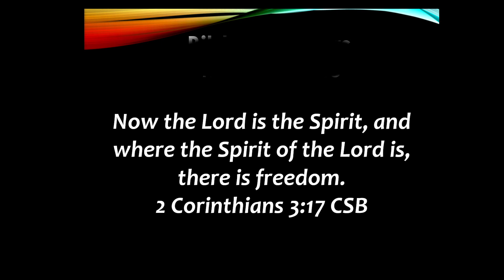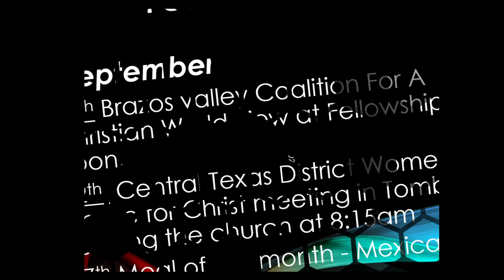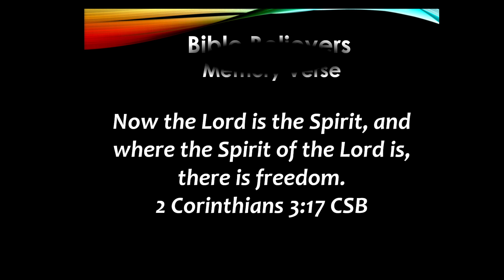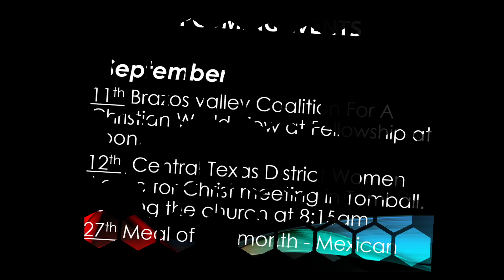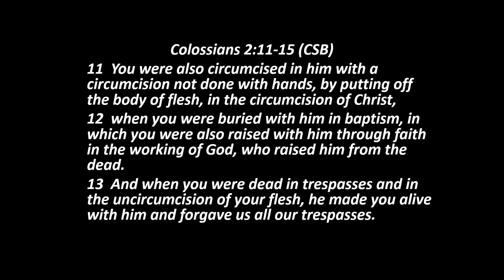08/23/2020 - Paid In Full